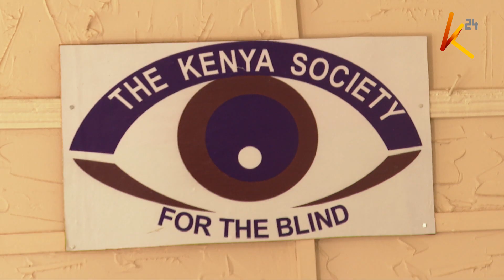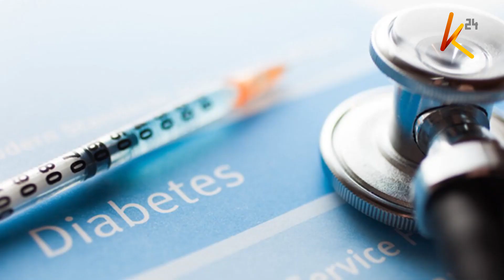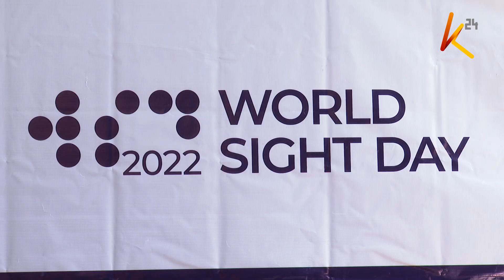Shortage of eye health experts, especially outside the capital city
Approximately eight million Kenyans are suffering from various eye problems but only two million seek and receive medical care. As Kenya joins the world in commemorating world sight day, the ministry of health has advised Kenyans to be examined early. The ministry has further cited a shortage of eye health experts, especially outside the capital city